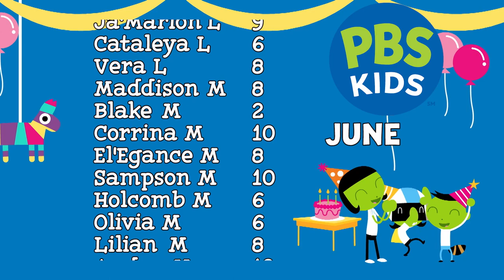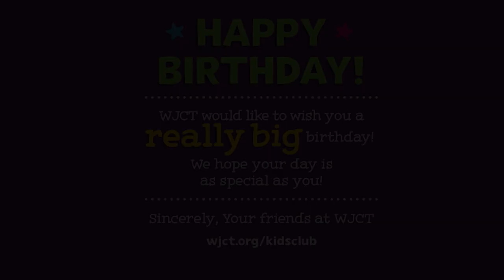Jax PBS Kids Club June Birthdays 2023 -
Welcome to the Jax PBS KIDS Club!